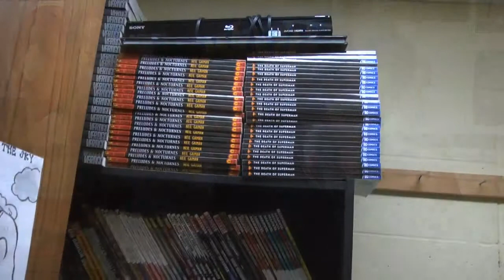Graphic Novels Draw Kids into Reading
Westhill High School class is using graphic novels to engage kids in reading.

Produced By: Morgan McHugh